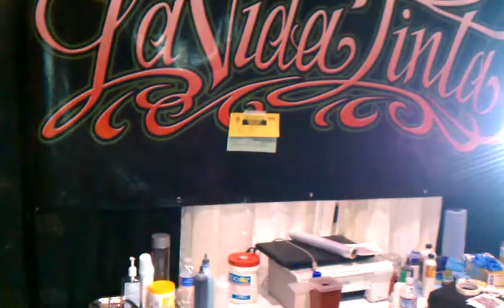Victor frm La Vida Tinta getting busy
Victor frm la vida tinta getting busy at the body art expo